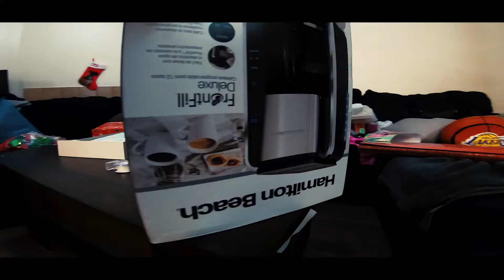Christmas shopping Vlogmas day 7/Vlog 10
Merry Vlogmas day 7 went xmas shopping hope you enjoy your holiday